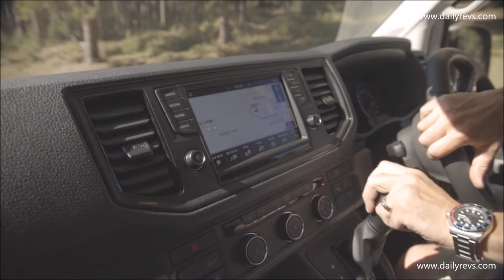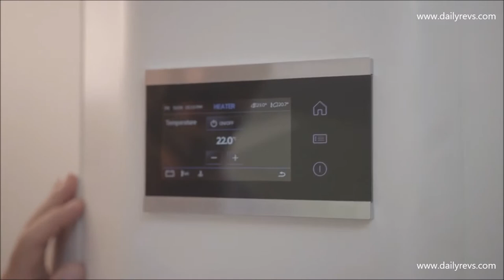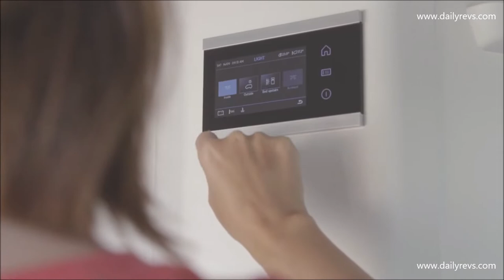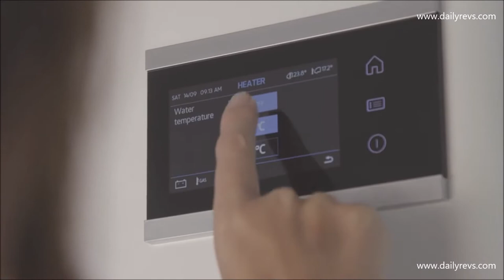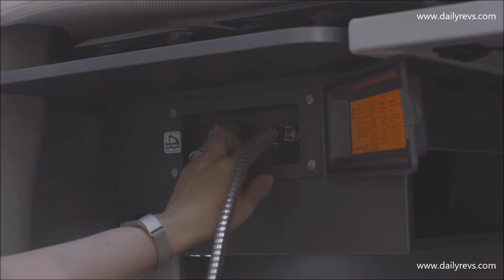VW Grand California 600 & 680 Interiors | Function, Practicality and Lifestyle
Retaining many of the strengths of the original Transporter-based California, the Crafter-based Grand California’s appeal is extended by the addition of extra space, and a wetroom with toilet, shower, a fold-out wash basin, shelves, cupboards and a skylight for ventilation. Two different versions will be available: the ‘680’ and the ‘600’, which not only has a double bed at the rear but also an overcab bed for children.

An electrically powered step, which moves out in front of the sliding door, makes getting in and out easier, while a two-part mosquito net in the door is likewise part of the standard specification along with a camping table and chairs which can be neatly stowed in the rear wing doors. Also available are options such as an additional roof-mounted air conditioning unit at the back, an awning, satellite dish for TV reception and a rear bicycle rack.

In addition, the Grand California comes with the Crafter’s driver assistance and infotainment systems. These include standard Front Assist with City Emergency Braking function along with rear parking sensors, plus the option to add Lane Assist to help the driver stay in lane, Blind Spot Monitor for changing lane, Rear Traffic Alert for reversing out of parking spaces and Park Assist for steering into them, the sensor-controlled side protection system, Adaptive Cruise Control and a Rear View reversing camera.

Commenting on the brand’s return to the NEC, Head of Marketing, Sarah Cox, said: ‘We had a tremendous reaction from visitors to the Show in February and since then over 4,500 people have signed up via our website to receive more information on the Grand California. With the arrival of right-hand versions and order books opening at the end of this month, we’re looking forward to meeting people ready to put their name down and start their Grand adventures!’

The Motorhome and Caravan Show offers a unique opportunity to see the largest display of campervans, motorhomes, caravans, , trailer tents, caravan holiday homes and lodges and accessories all under one roof. As well as seeing new products, visitors can expect to come away with great ideas, inspiration, and advice on where to go and what to do on their next adventure.